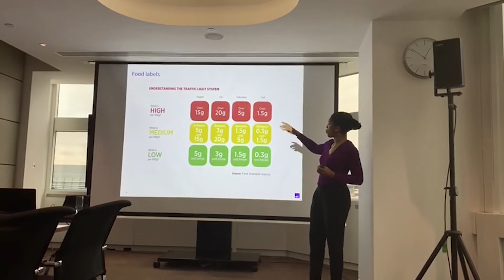About Chiedu Hing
HI, I’M CHIEDU HING AND I WANT YOU TO FLOURISH!
I hope you will find out more about how I can help you bring vitality into your health and life. As speaker, nutritional therapist, health coach and consultant, I help individuals and organisations to effectively manage stress, improve well-being and succeed in and away from work.